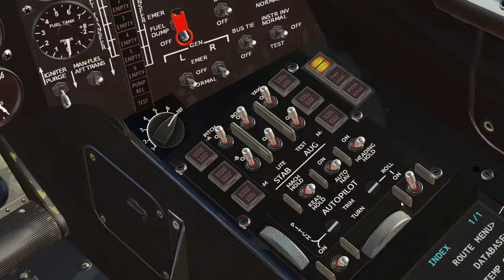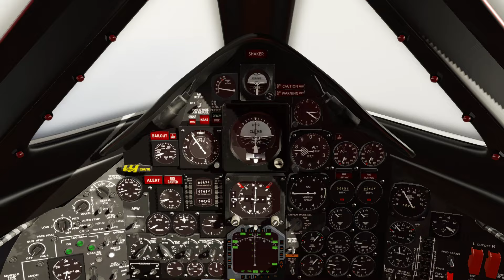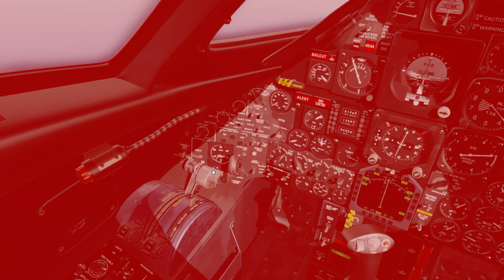Going Mach 2.49 in the SR-71 Blackbird